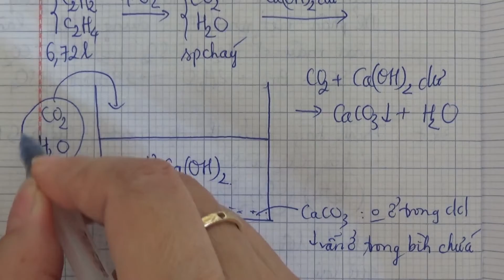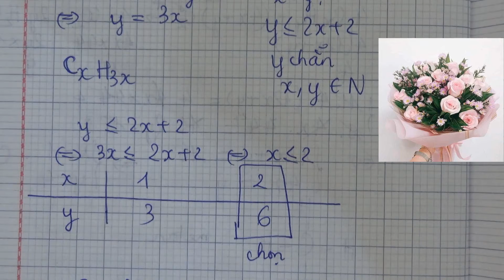ôn tập hidrocacbon metan, etylen, axetilen, benzen